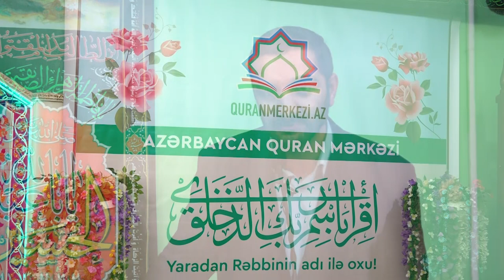Hacı Ruslan - Quran Gecəsi